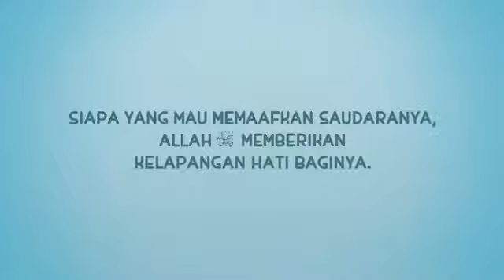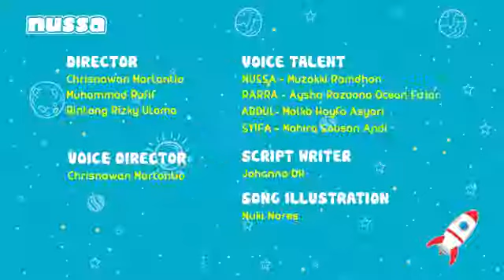Nusa dan Rara marahan nih